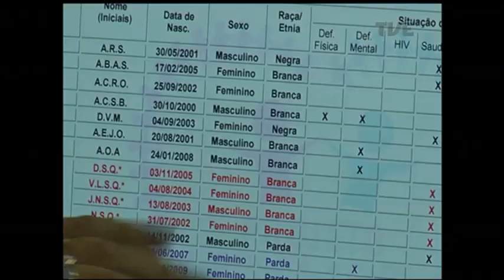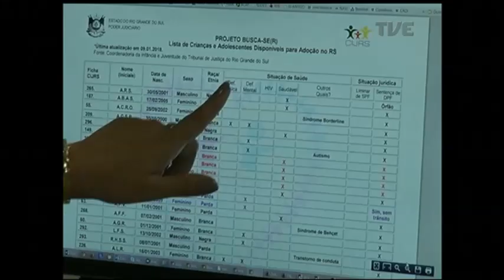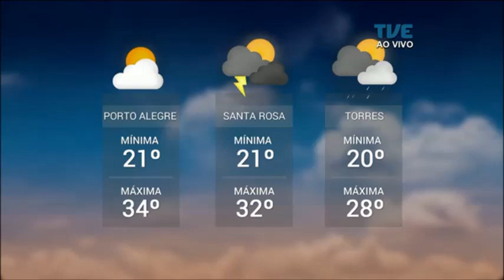Panorama | TVE - Adoção Tardia - 12/01/18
Hoje, o Panorama fala da expectativa das crianças mais velhas, que ainda aguardam adoção. Saiba como é a vida nos abrigos públicos e conheça as iniciativas que facilitam a aproximação entre os pais que desejam adotar e os futuros filhos. Veja também como está o movimento nas estradas. Reunião no Tribunal Regional Federal discute segurança no julgamento do ex-presidente Lula.